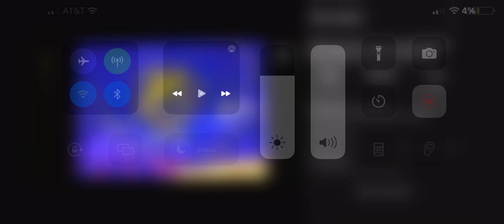the following feature is RR